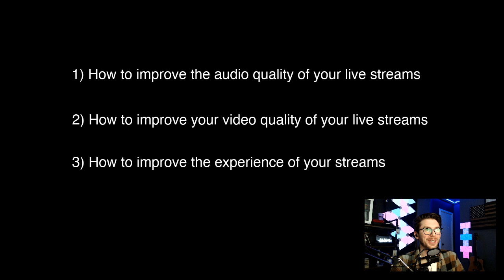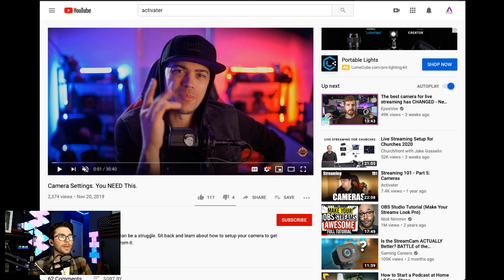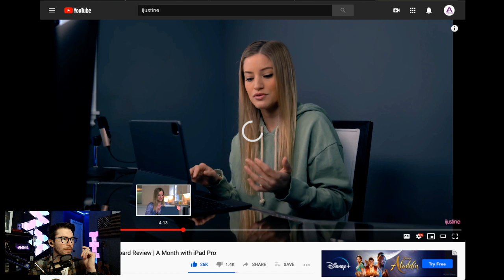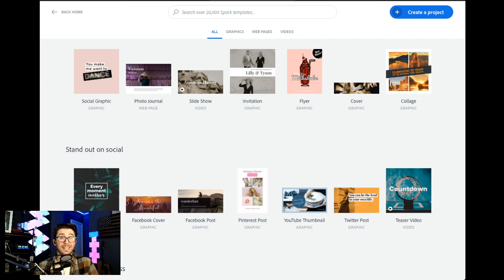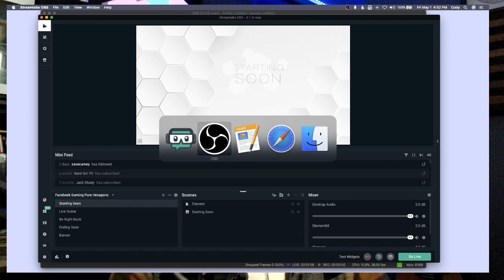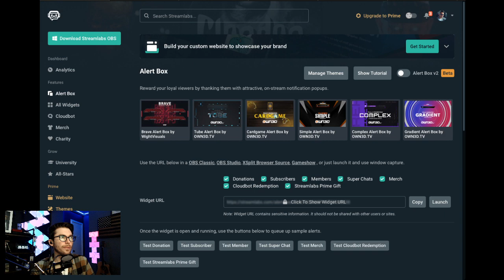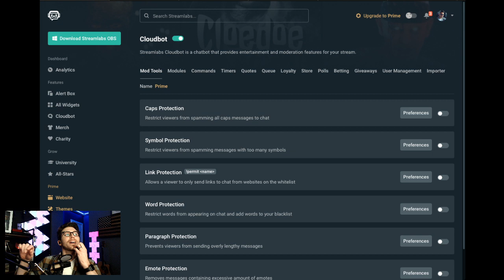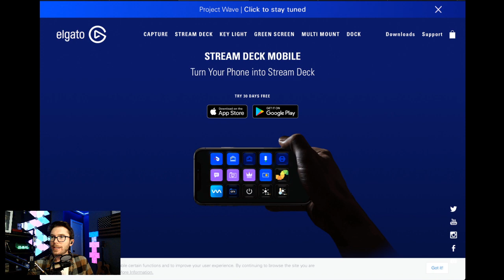Learn From Home with Cody Cloe: Part 3, Optimize the audio, video and content of your live streams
Part 3: Optimize the audio, video, audience experience and content of your live streams with pro tips and tricks

In Part 3 of our live streaming series Cody does a deep dive on best practices for audio, video and content creation in your live streams. What’s the best microphone? Do I need an audio interface? Should I use effects on my voice? One camera, multiple cameras, sliders, ring lights... Why am I making this live stream anyway and who is my audience? Get some answers, ask some questions and enter to win the giveaway.